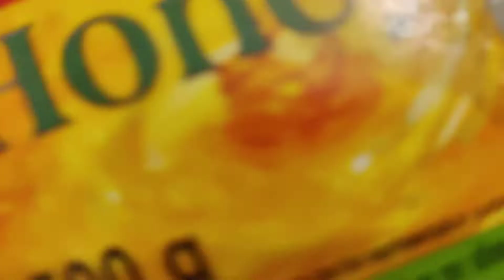Magical Aloe Vera Gel SPECIAL FACIAL at Home Must Watch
Hi Dosto ,
Aloe gel se special facewash tayar kia ap logo k liye kabi bhi use kar sakte hai must watch for all of you...